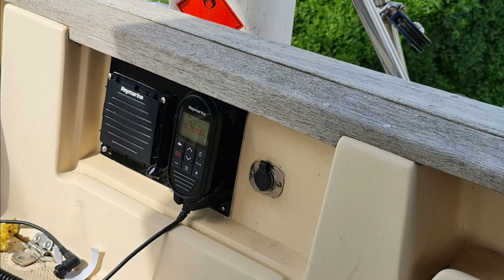La Ricognizione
In attesa di navigare, sono andato a vedere il primo canale